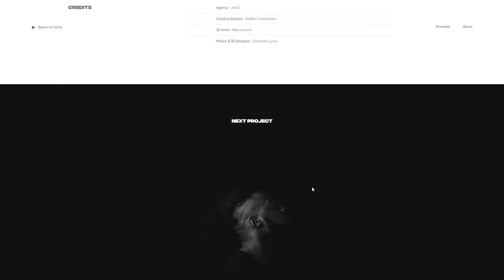Martin Ehrlich – Portfolio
Martin Ehrlich – Portfolio By Martin Ehrlich From Czech Republic
Portfolio of Martin Ehrlich, Digital Art Director & Experience Designer – Premium Freelancer® for cool agencies around the world.